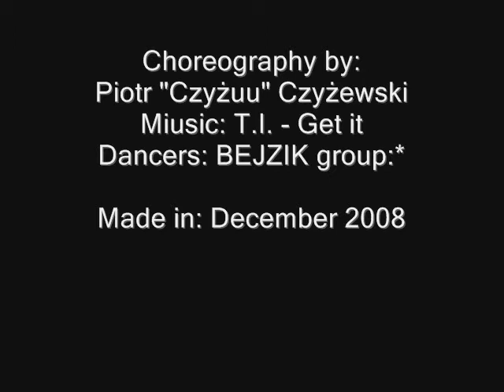Czyżuu Class- T.I- Get it ( watch in HQ)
Choreografia zrobiona z Bejzikiem owiana legenda sklejonych palców:P Niestety z wiadomych przyczyn krotsza wersji.